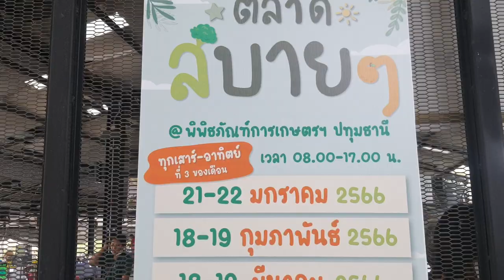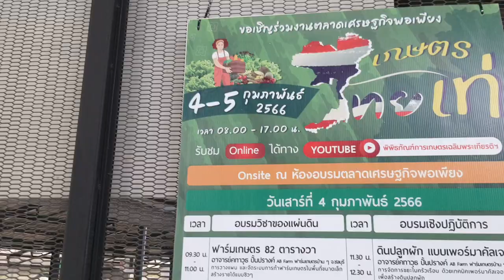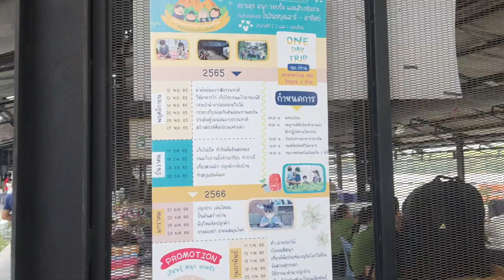เดือนละครั้ง งานดี ของดีๆ ที่พิพิธภัณฑ์การเกษตรในหลวง ร.9 สิ่งดีๆที่ต้องไปเจอ